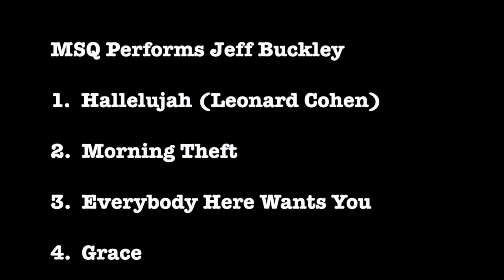Hallelujah (Leonard Cohen) MSQ Performs Jeff Buckley by Midnite String Quartet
MSQ Performs Jeff Buckley
1. Hallelujah
2. Morning Theft
3. Everybody Here Wants You
4. Grace
5. Last Goodbye
6. Lover, You Should’ve Come Over